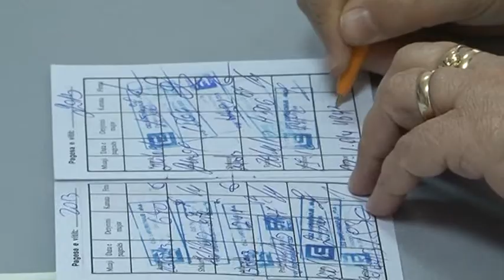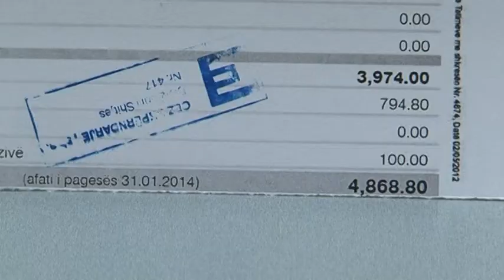FATURAT E ENERGJISE ELEKTRIKE ABCNews 22 Jnanar 2014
ABCNews 22 Jnanar 2014